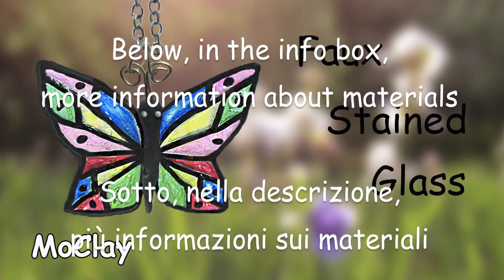DIY Craft CDs recycling - Easy stained glass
I will teach you how to make a faux stained glass decoration using polymer clay and a recycled Cd. Enjoy!
EXPAND! info in: English, Español, Italiano, Français

Materials and tools i used:
- Polymer clay
- Liquid polymer clay
- Extruder
- Cd R
- Scissors
- Adhesive tape
- Wire
- Pliers and round pliers
- Cutting pliers
- Metal rings
- Butterfly pattern
- Black and colored permanent markers
- Alcohol or acetone
- Crochet hook or toothpick
- cutter or scalpel
- Oven

MUSIC
"Skye Cuillin"

Brief music Introduction:
Os enseñaré a hacer un vitral muy fácil utilizando un Cd reciclado, marcadores de diferentes colores y fimo liquido. Disfruten!

Materiales y herramientas que utilicé:
- Arcilla polimérica
- Fimo líquido
- Extrusora
- Cd R
- Cinta adhesiva
- Papel
- Patrón de una mariposa
- Marcadores de colores
- Tijeras
- Alambre
- Argollas de metal
- Pinzas
- Alicate
- Bisturí
- Ganchillo o escarbadientes
- Horno

Los objetos deben ser horneados a 110 ° C en un horno común, siguiendo las instrucciones del fabricante de la arcilla polimérica.
Je vais vous montrer comment faire un papillon, en faux vitraux, utilisant la pâte polymère, un cd recyclé, des marqueurs de couleur et un peu de fantaisie. Amusez-vous!!
Matériaux et outils que j'ai utilisé:
- Pâte polymère
- Pâte polymère liquid
- Cd R
- Extrudeuse
- Ruban adhésif
- Ciseaux
- Anneaux métalliques
- Motif de papillon
- Marqueurs permanents de différentes couleurs
- Alcohol ou acétone
- Anneaux de métal
- Bistouri
- Crochet ou cure-dent
- fil métallique
- Pince
- Pince coupante
- Four
Vi mostrerò come fare una farfalla in finto vitraux  utilizzando della pasta polimérica , un cd riciclato dei pennarelli colorati e un po' di fantasia. Buon divertimento!
Materiali e strumenti che ho usato:
- Pasta sintetica
- Fimo liquido
- forbici
- Nastro adesivo
- alcool o acetone
- Estrusore
- Cd R
- Anelli di metallo
- Filo di metallo
- Cartamodello di una farfalla
- Pennarelli permanenti di diversi colori
- Pinza
- Tronchesine
- Uncinetto o uno stuzzicadenti
- Bisturi
- Forno